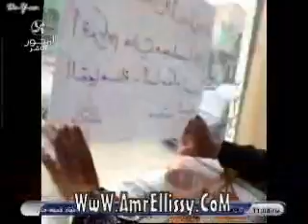مبادرة اكاديمية الداعية المعاصر لتنمية سيناء مع د عمرو الليثي